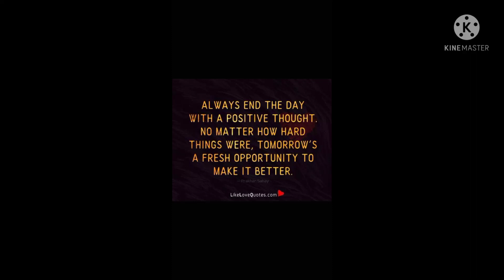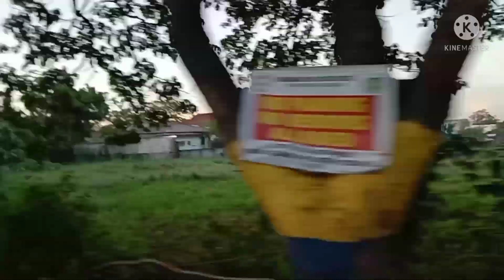Off to mommy's work to help her